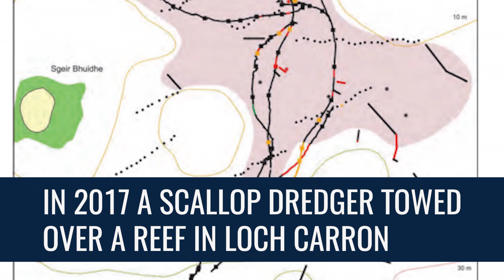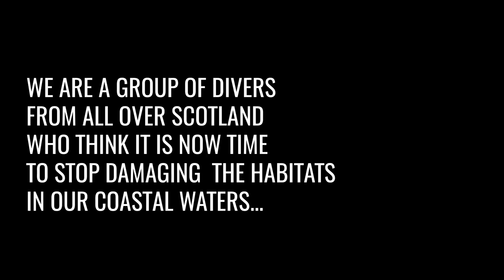Stop damaging Scotland's seabed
We are a group of divers in Scotland who think it is now time to stop dredging and bottom-trawling from damaging our seabed habitats within inshore waters. Bring back the three mile limit.
If you support, please sign our petition and respond to the Scottish Government's consultation by 31st August 2018